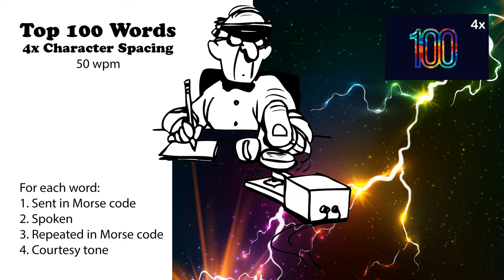4x Character Spacing - Top 100 Words - 50wpm